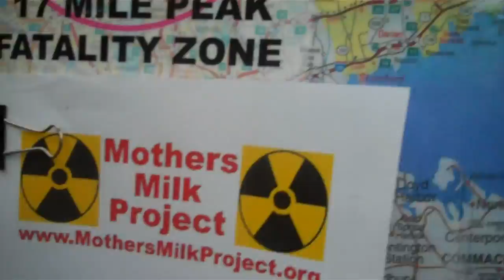Mother's Milk Song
Radioactive Strontium-90 and Strontium-89 are showing up in samples of milk taken from goats and human moms living in the vicinity of area nuclear reactors in NY and CT! This song was recorded on site at the Mother's Milk Project" booth at this year's Hudson River revival. Margo sings her orginal song from the perspective of four baby mammals and  is accompanied by Gerry Hinson -- who she recruited while he was passing by.